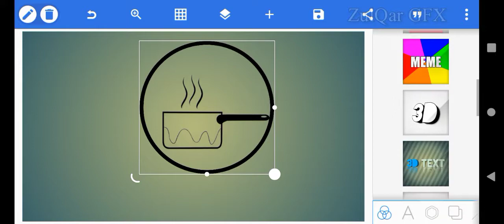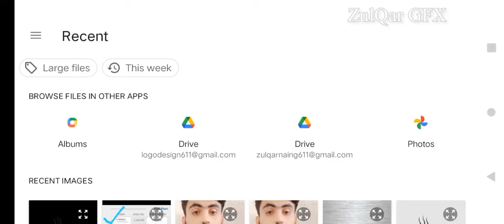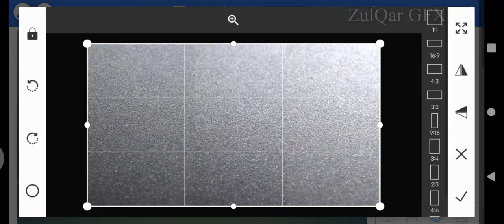Cooking Channel Logo Design in Android phone [ Pixellab par logo kaise banaye ]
hello
Aj m aik new video laay kar hazar huwa hoon es video m apko m complete sekhyon ga ky kaise ap apny android phone main Pixellab par Cooking Channel ka logo Ready kar skty hain  Video end taak lazmi dakhye ga zaror apko pasnd ayee ho ge  or agr Video pasnd ajyee to like to banta ha wo kar dijye or Channel ko Subscribe kar laain taa kay next time Meri asi haar video ap taak ponch saky
                     Thanks...

Let's Start and watch how  Business Card template Design  in Pixellab

Music D

ZulQar GFXHow design logo in Android phoneBusiness Card template in AndroidBusiness Card Design in PhotoshopChannel kay lia logo kaise banayeShopping Channel logo designCooking Channel logo design in android phonePixellab Full tutorialPicsArt Full tutorialPhotoshop TutorialChannel logo kaise banayelogo Designhow to learn graphic designCopyright free image for YouTubePhotopea tutorialphotopealogo design 2021logo design tutorial